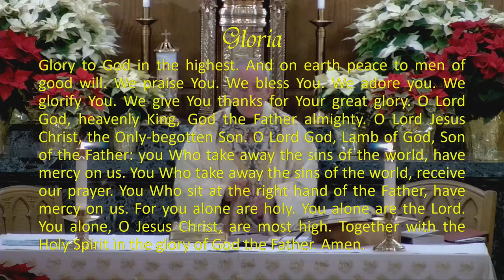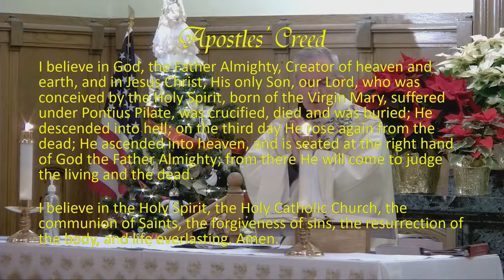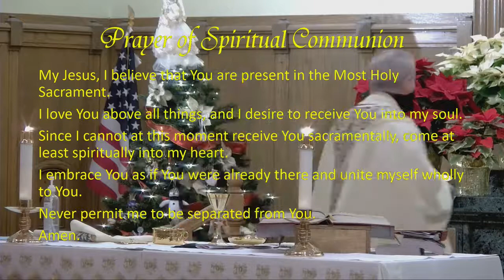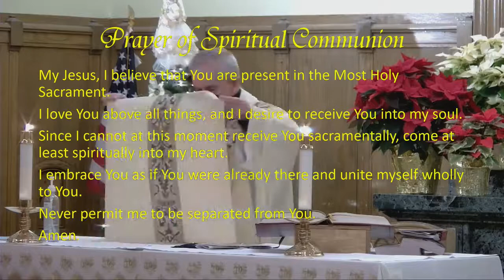Sunday Mass - December 27, 2020 (Holy Family Sunday)